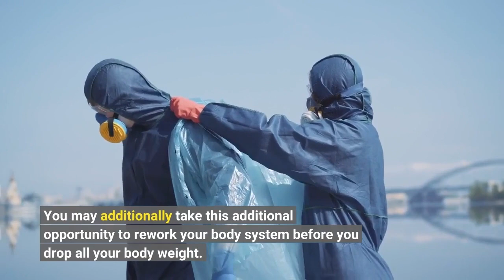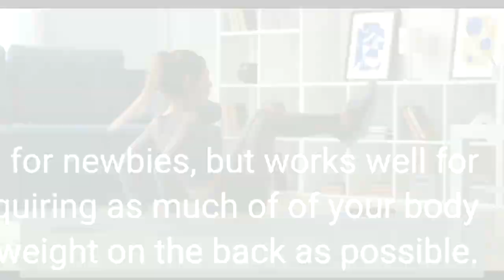Get This Report on Home Workout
home workoutGet This Report on Home Workout If the idea of a house workout creates you sleep, assume again! In his most recent manual called "The Evolution of Strength," Jeff Fink illustrates his private theory of how a excellent workout will assist you really feel like a "large young boy.". It's likewise achievable to prevent strenuous tasks you might experience are vital in gaining muscle mass. Your physical body may be total of it in such kinds and shapes as this one! How Does The Evolution Of Strength Work Out?

When performed correctly, making use of only your body body weight may give you a run for...